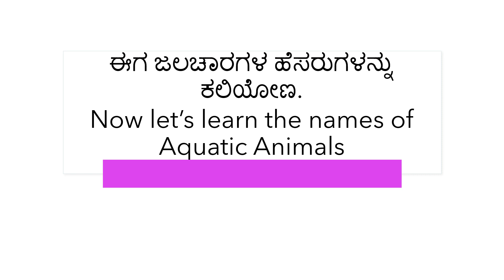Aquatic Animals ಜಲಚಾರಗಳು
Learn Kannada names for Aquatic Animals (jalacharagaLu)

An attempt to help non-kannadiga or non-Karnataka people to learn the names of the aquatic animals and the places they are found; in Kannada language.

Enjoy the video and enjoy learning Kannada.

Team Siddhi Buddhi